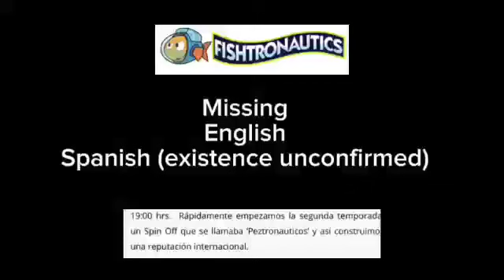Fishtronautics - theme song (MULTILANGUAGE)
List of dubs:
Brazilian Portuguese (ORIGINAL)
Kazakh (ADAPTATION)

Missing dubs:
English
Latin Spanish (EXISTENCE UNCONFIRMED)

Fishtronaut is an animated children's television series created by Célia Catunda and Kiko Mistrorigo, and produced by TV PinGuim, in association with Discovery Kids. The series is about the eponymous character, a fish in a spacesuit similar to reverse scuba gear which allows him to fly and breathe out of water. A spin-off of the show was made later, called Fishtronautics. It is a hybrid of animations of Fishtronaut and friends and live-action kids from Brazil (replaced with local Kazakh kids in the Kazakh dub).